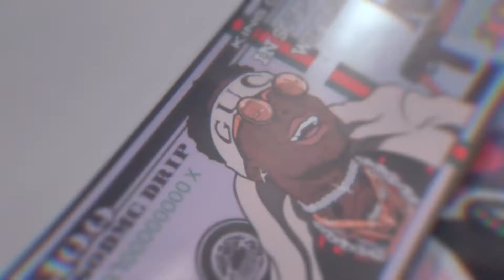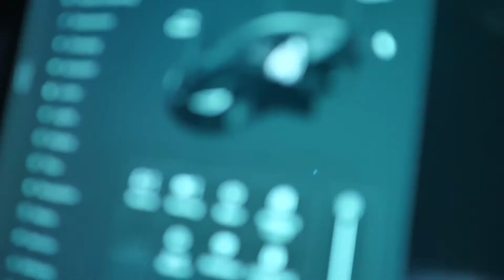Soulja Boy - Speak On That